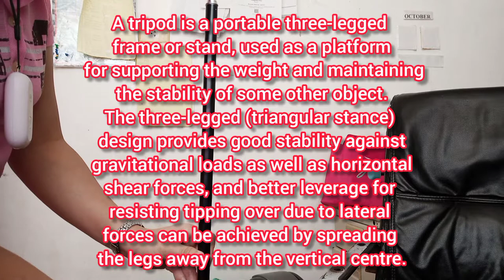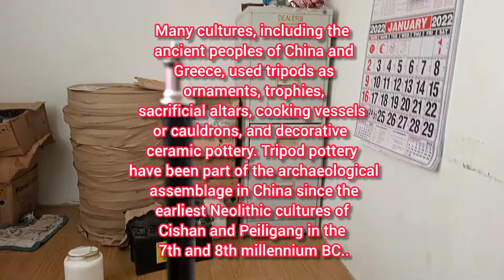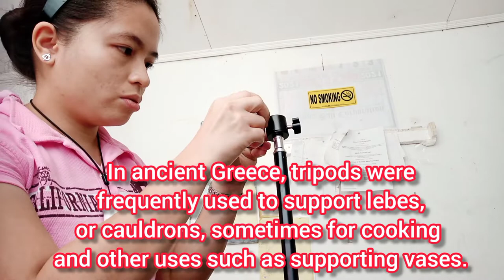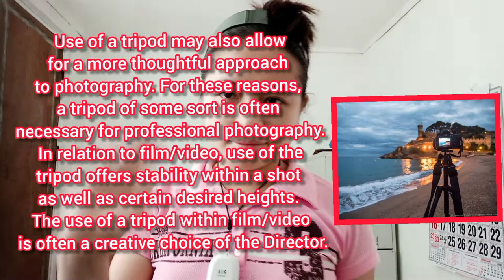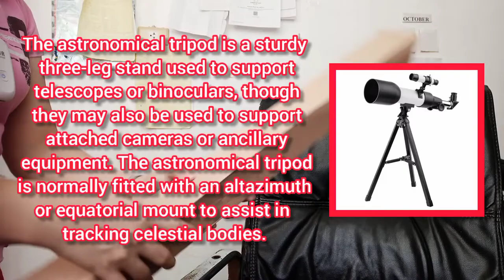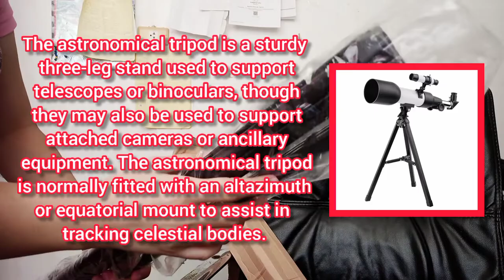UNBOXING TRIPOD,USES AND BASIC HISTORY